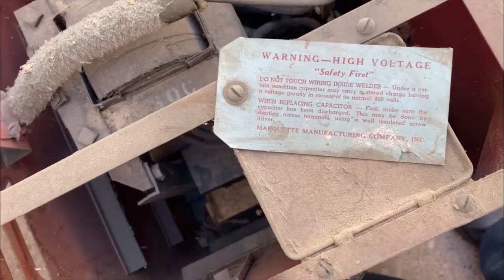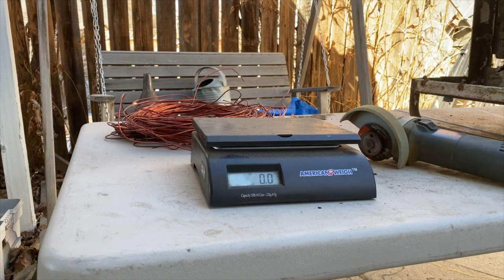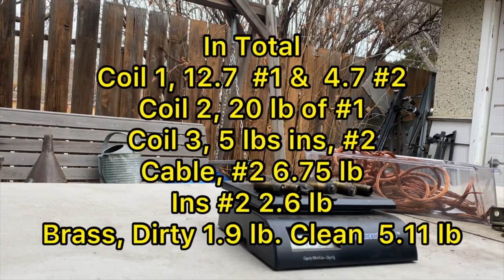Welder Tear Down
A teardown of a Marquette welder, a run down of the current paths in the system and I show which parts I kept, as well as the amount of copper and brass i got for scrap

Hi, I’m Dan

Basically I’m just this crazy guy from Lethbridge, Alberta , that has this crazy expensive hobby. Being retired I had to come up with a way to pay for this insanity without touching my retirement cash.

So what’s the solution? Of course it’s making extra dollars hauling junk, removing scrap, and breaking crap apart separating the metals to get the most bucks possible and keeping these valuable resources out of the landfill.

So I really hope you subscribe and join along as I follow my adventure on checking dumpsters and alley for some free junk, as well as going to auctions and buying some stuff to resell and scrap

We will also be going to car shows and swap meets! Why because I really like doing that and ya I’ll bore you with hot rods and cruises even the occasional drag race

WelderScrapping and MetalRecycling, ensuring responsible WelderDisposal and promoting EcoFriendlyScrapping practices. Joining the effort to ReduceReuseRecycle and contribute to EnvironmentalCleanup while minimizing MetalWaste through GreenDisposal and SustainableScrapping methods. Exploring options for RecycleWelders and considering UpcyclingWelders at the local ScrapYard."